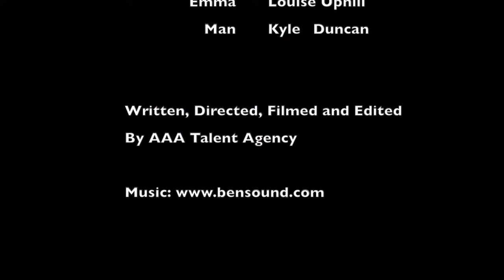NIGHT VISITOR featuring Louise Uphill and Kyle Duncan